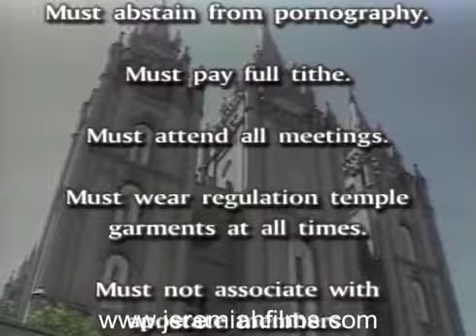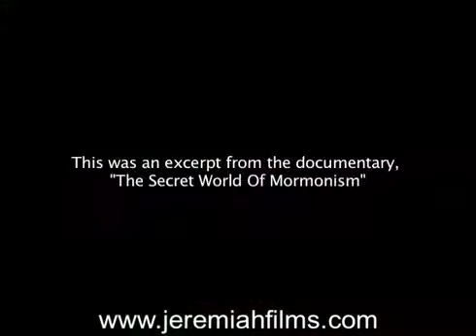Banned Mormon Cartoon EXTENDED VERSION3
Category
People & Blogs
Category
People & Blogs